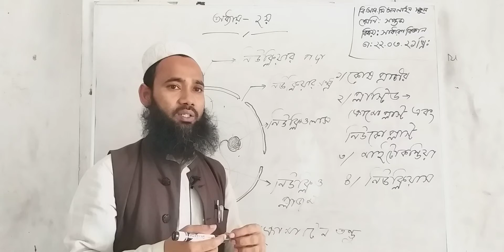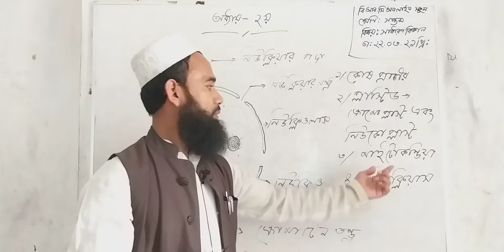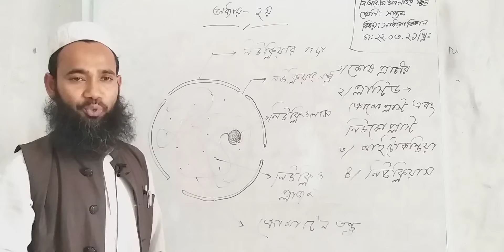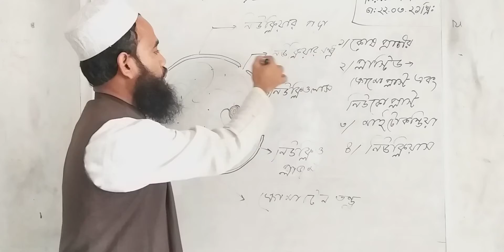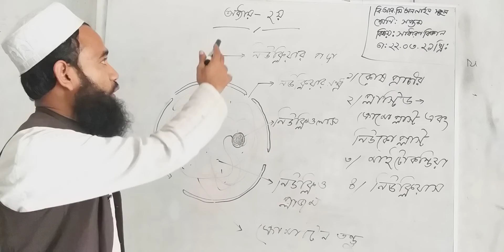সপ্তম শ্রেণী-সাধারণ বিজ্ঞান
দ্বিতীয় অধ্যায়